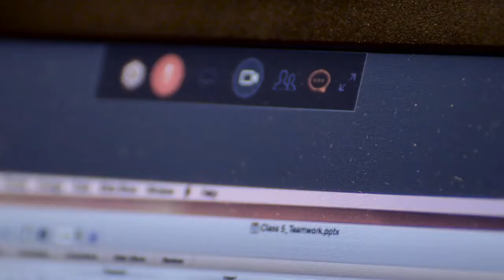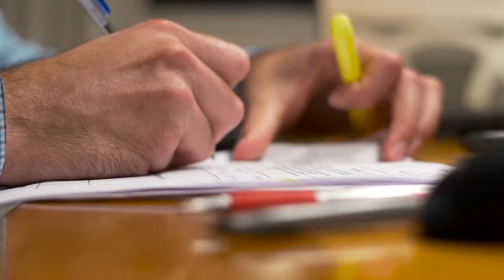Master of Science in Healthcare Quality | About the Program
This two year, part-time, interdisciplinary course-based program consists of eight (8) courses including a supervised project leading to a Master of Science in Healthcare Quality (MScHQ) degree that will prepare professionals for practice, research and education in the developing area of Healthcare Quality, Risk and Safety.